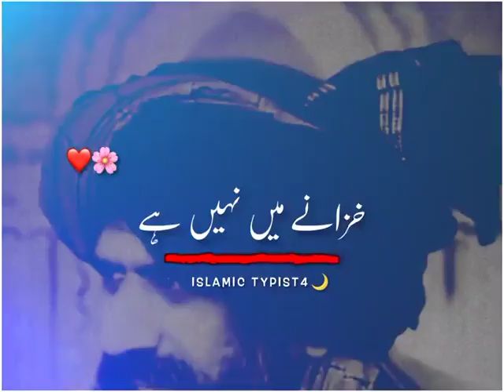Allah is The Only One 🙏 ❤